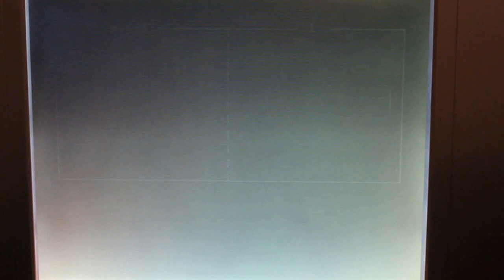Pong In QBasic